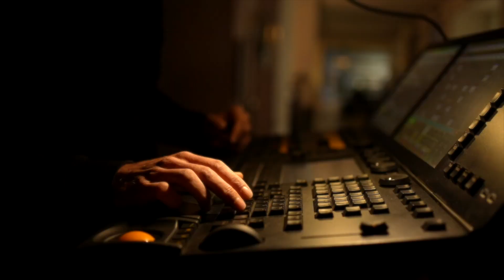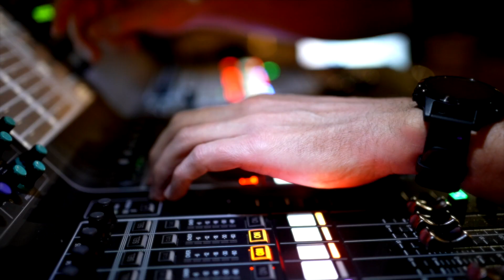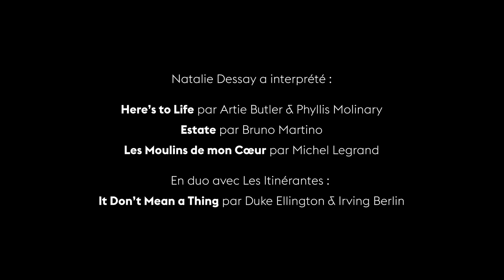Concert digital de Nathalie Dessay au Bon Marché Rive Gauche | EVENEMENT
A l'occasion de l’exposition « Porte-bonheurs », Natalie Dessay s'est jointe au Bon Marché Rive Gauche pour soutenir l'association Dessine l'Espoir. Le Bon Marché Rive Gauche a réuni le talent du créateur Thebe Magugu et l’action caritative de l’association Dessine l’Espoir.

Internationalement connue, Natalie Dessay a débuté sa carrière dans le répertoire de soprano colorature (La Reine de la Nuit, Lakmé, Zerbinette, Olympia...). Avec Philippe Cassard, son pianiste en récital, elle a donné depuis 2012 une soixantaine de concerts sur les scènes les plus prestigieuses.